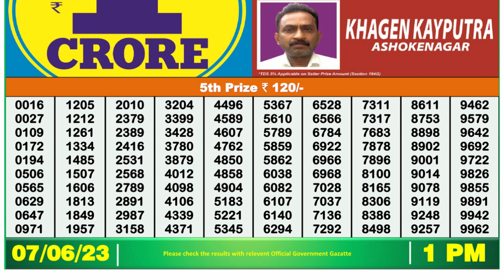Dear Lottery Sambad 1pm today 07.06.23 Nagaland State Lottery Result